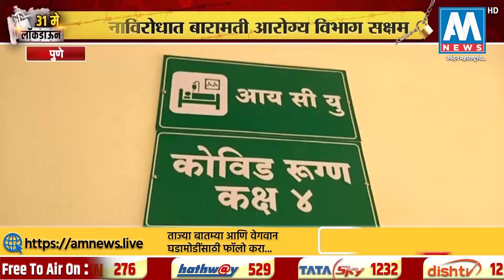कोरोनाशी लढण्याासाठी बारामती आरोग्य विभाग सक्षम, शहरात होणार चाचण्या । पुणे । AM NEWS